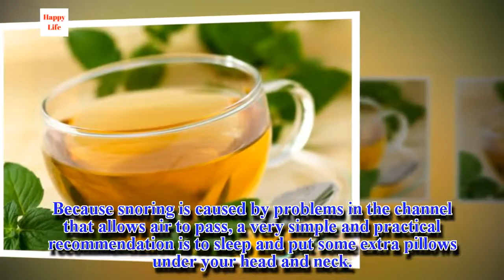How to Stop Snoring with Natural Remedies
Snoring is something that a lot of people do while asleep and it can be extremely irritating for another person who is sleeping in the same bed, room or even apartment. It can also be linked to a disease that is a little more serious. That is why we will give you some tips on how to stop snoring with natural remedies in this article.